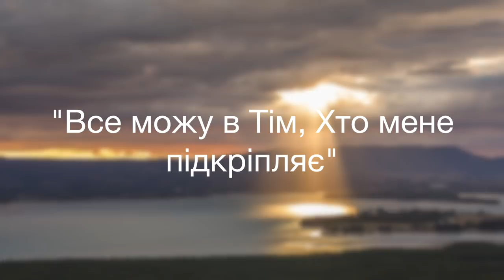Pадіо Cіяч: Все можу в Тім, Хто мене підкріпляє 2